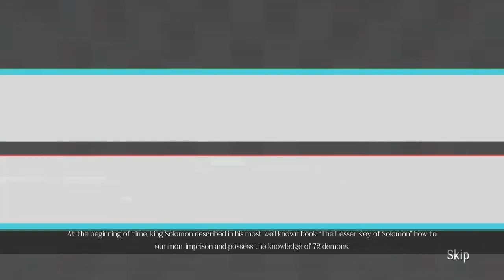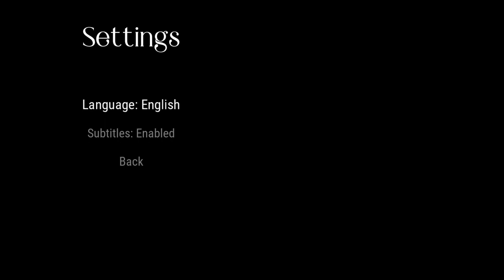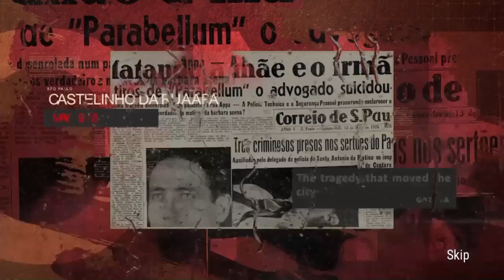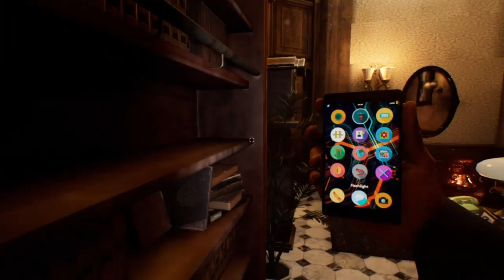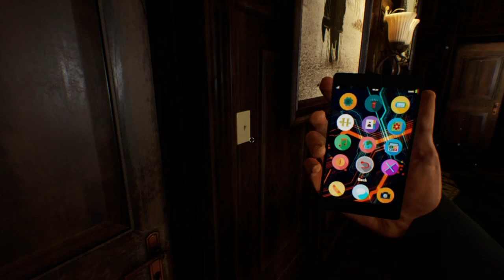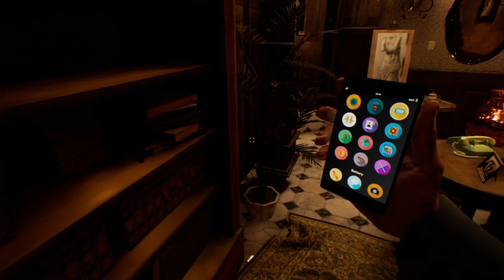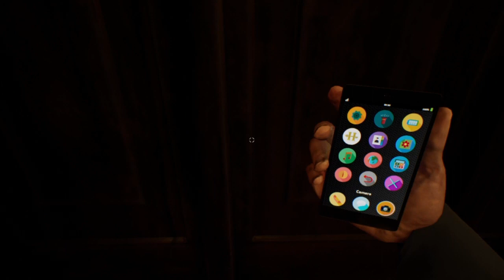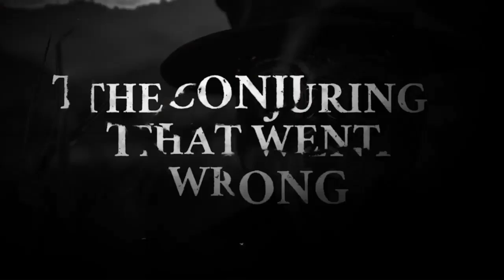OPUS CASTLE Découverte - De l' Horreur basé sur une Histoire Vraie à São Paulo